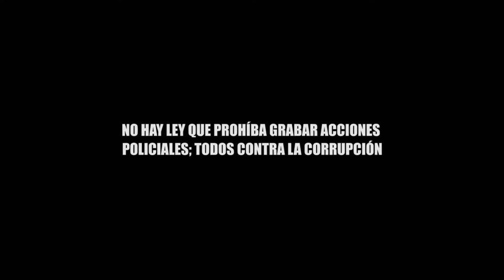NO HAY LEY QUE PROHÍBA GRABAR ACCIONES POLICIALES; TODOS CONTRA LA CORRUPCIÓN